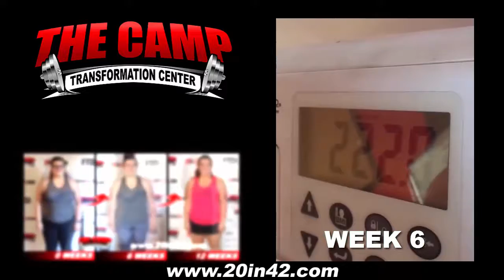Gilbert AZ Weight Loss Fitness 12 Week Challenge Results - Stacey Ewan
We will now check the result of Stacey's 12 week weight loss challenge!